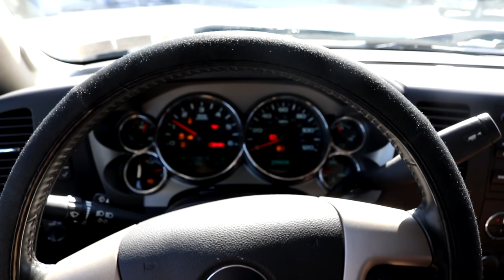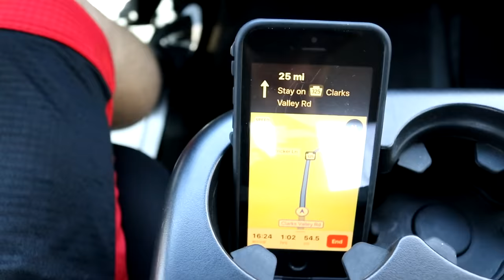The Silverado Z71 is BACK! IT'S A DREAM COME TRUE...